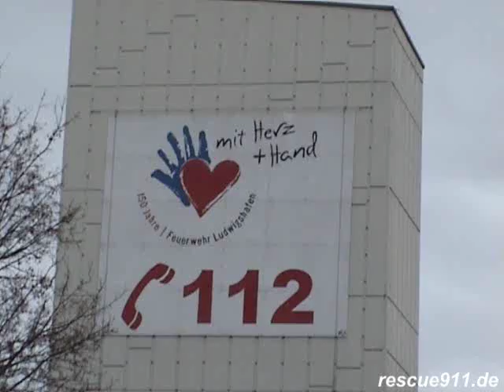Löschzug BF Ludwigshafen Hauptwache + 2x Fustw Polizei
ELW + LF 24 + DLK 23/12 + TroTLF rücken zum Einsatz aus, 2 Streifenwagen folgen dem Löschzug - by Dirk Steinhardt - Ludwigshafen am Rhein, Rheinland-Pfalz, Deutschland - März 2008